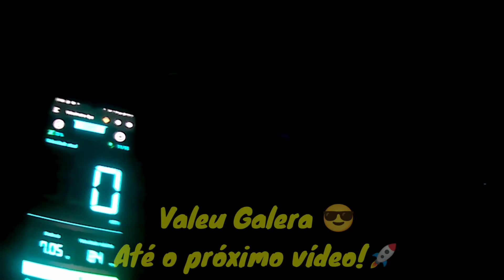Cachoerinha maravilhosa do hotel fazenda e voltando pra casa na DT180.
Pense num Lugar fabuloso, não pensei que nesta cidade existisse um lugar tão lindo e aconchegante!🌄

Me chamo Fabrício Santos...Minha Família e eu viemos do estado de Sergipe para buscar uma melhor solução aqui em Santa Catarina dos problemas que enfrentávamos na época em 2018.

Consegui uma vaga de emprego em uma empresa e sigo nela até este vídeo, no entanto, apenas o emprego não é o suficiente para poder pagar as coisas quais compramos e o custo de vida que também já é mais alto que o nordeste nos direciona a complementar com outros tipos de serviço a nossa renda familiar.

Postamos aqui em nosso canal os momentos que achamos importante para nossa história e esperamos que alguma coisa seja útil para você que nos acompanha e nos apoia.😃🤙🏼